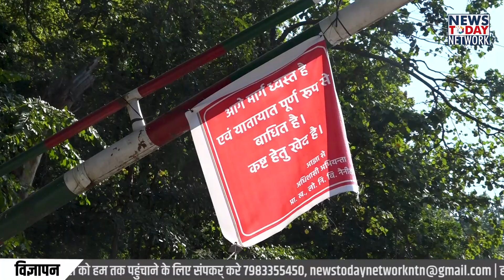हैडाखान मार्ग पर जनता का आंदोलन ।। रीठासाहिब जाने का सबसे छोटा रास्ता कौन सा हैं।।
काठगोदाम से दो किमी आगे हैड़ाखान रोड बंद होने की वजह से 15 नवंबर से करीब 200 गांव के लोग परेशान हैं। इस सड़क का इस्तेमाल हैड़ाखान, ओखलकांडा से लेकर रीठा साहिब तक के लोग करते हैं। हैड़ाखान और आसपास गावों के लोग हैड़ाखान मोटर मार्ग टूट जाने से काफी परेशान हैं सड़क टूटने से 120 गांव प्रभावित हो चुके हैं, लोगों को मजबूरन पहाड़ पर पैदल जाना पड़ रहा है।

डीएम धीराज सिंह गब्र्याल के अनुसार हैड़ाखान में भूस्खलन वाली पहाड़ी का भूगर्भीय अध्ययन करने पर पता चला कि सड़क को जल्द खोलना मुश्किल है। यहां स्थायी ट्रीटमेंट की जरूरत है। वहीं, ईई लोनिवि प्रांतीय खंड नैनीताल दीपक गुप्ता का कहना है कि प्रयास है कि टीएचडीसी के एक्सपर्ट से पहाड़ी का सर्वे कराया जाए।

हल्द्वानी से हैडाखान का रास्ता कैसा हैं

हल्द्वानी से हैडाखान के रास्ते में भूकंप

भूकंप से उत्तराखंड में कहां कहां पर नुकसान हुआ

काठगोदाम से रीठासाहिब का रास्ता कौन सा हैं

हैडाखान में कहां कहां पर भूसखलन हुआ

ओखलकंडा जाने के लिए रास्ता कौन सा हैं

सिक्खों के पवित्र स्थल रीठासाहिब का रास्ता कहां से हैं